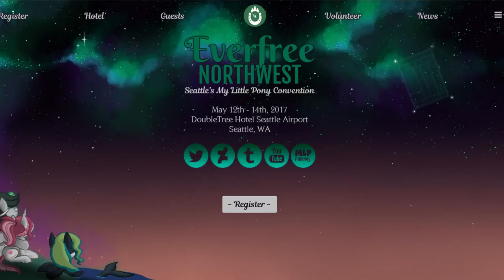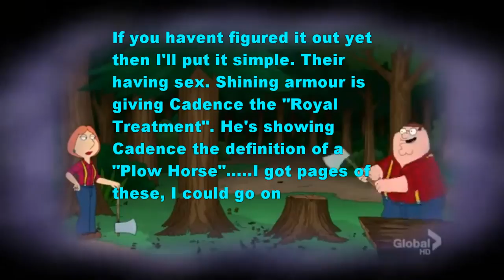HH's Remastered Reaction to Superman meets MLP